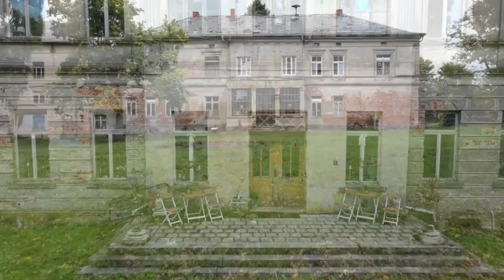Herrenhaus Schönhof - Der Trailer zum Podcast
Das heutige Herrenhaus Schönhof steht zwar am Anfang und hat noch das eine oder andere zu lüftende Geheimnis auf der Reise in die Zukunft vor sich. Gleichzeitig hat diese Reise bereits erheblich an Fahrt gewonnen. Das Herrenhaus Schönhof steht damit inzwischen nach wenigen Monaten an einem Punkt, der an vielen Stellen bereits künftiges Leben vorstellbar werden lässt, aber immer wieder auch den Raum für viel Fantasie lässt.

Über die Schlüsselübergabe und andere Schlüsselmomente berichten uns Sönke Gill und Sven Scheel. Sie führen das Haus nach Jahren des Dornröschenschlafs in die Zukunft. Was sie bereits mit und im Haus erlebten, vor welchen Herausforderungen sie stehen und welche Ideen die beiden noch haben? Sie erzählen es uns…